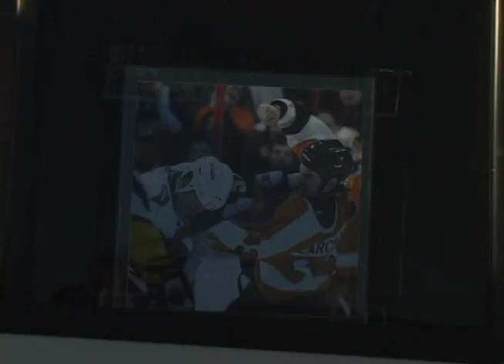Flyers Playoff Beards 2011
Package for Owlsports update on Playoff Beards. I am also participating in the beardathon go on beardathon.com to donate write my name in pladge bryon kelly